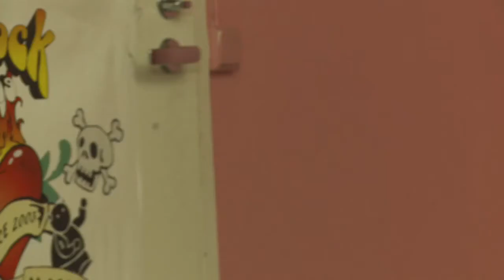QTV 2012 - Stam1na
Qstock 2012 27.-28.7. Kuusisaari, Oulu, Finland, 10th Anniversary
QTV:n 2. jakso / 2nd episode of QTV - Stam1na